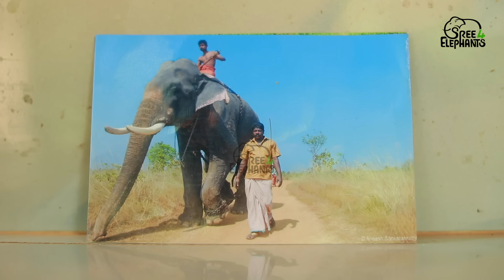ഭസ്മാസുരനെപ്പോലെ ഒരു ആനക്കാലൻ.. ബുള്ളറ്റ് മോഴ..! | Bloodthirsty 'Bullet Mozha' and a gutsy mahout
കൈവച്ചവരെയെല്ലാം തൽക്ഷണം പണിതീർക്കുന്ന ഭസ്മാസുരനെപ്പോലെ ഒരു ആനക്കാലൻ ... ബുള്ളറ്റ് മോഴ .! | Bloodthirsty 'Bullet Mozha' & a gutsy mahout

കർണ്ണാടകത്തിലെ തടിക്കൂപ്പുകളിൽ മനുഷ്യ ജീവനെടുത്ത് അമ്മാനമാടിയ മുറ്റുമുതൽ .!
ചട്ടം പഠിപ്പിക്കാൻ എത്തിയവരെയും  ,   പട്ടിണി കിടന്ന് ചാവാതിരിക്കാൻ
 രണ്ടും കൽപ്പിച്ച് അവനെ അന്നമൂട്ടിയവരെയും , പ്രത്യക്ഷ ഗണപതിയായി സങ്കൽപ്പിച്ച്
പൂജ ചെയ്തവരെയും യാതൊരു തരംതിരിവുമില്ലാതെ കൊന്നു കൊല വിളിച്ച് മനുഷ്യ വർഗ്ഗത്തോട് മുഴുവൻ യുദ്ധം പ്രഖ്യാപിച്ച ബുള്ളറ്റ് മോഴ. !
ആനപ്പാപ്പാൻമാർക്ക് ഇടയിലെ സ്റ്റൈൽമന്നൻ .
സാക്ഷാൽ...
കോട്ടായി രാജു
ആ ബുള്ളറ്റിനെ ഉള്ളംകൈയ്യിൽ ഒതുക്കാൻ ശ്രമിച്ചാൽ .!